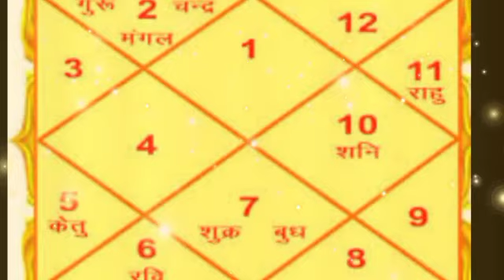कन्या राशि वालो 09 फरबरी की शाम 3:44 मि 1 औरत बंगेगे आपका काल सरीर की नसे फुला देगी 1 घटना से ...!